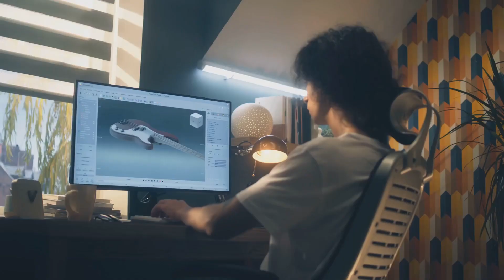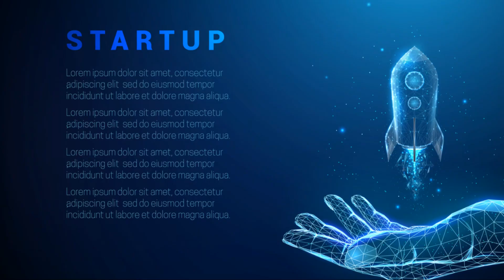Turn passion in to profit: Quit your 9-5